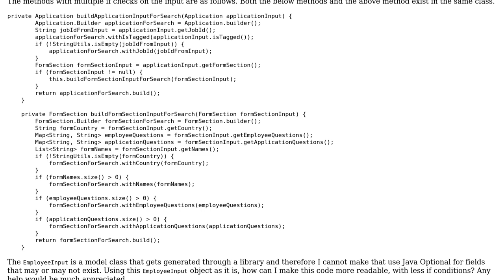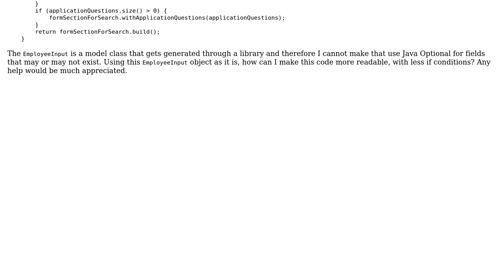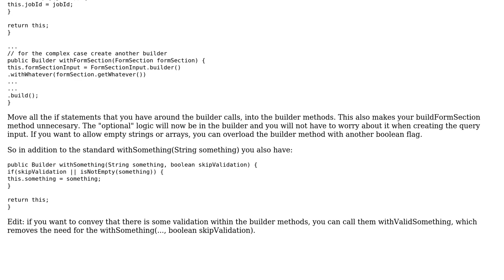Optimizing methods with multiple if checks on getter values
With thanks & praise to God, and with thanks to the many people who have made this project possible! | Content (except music & images) licensed under CC BY-SA | Music | Images & others | With thanks to user Blaz Mrak user AnOldSoul and the Stack Exchange Network Trademarks are property of their respective owners. You are responsible for your own actions.